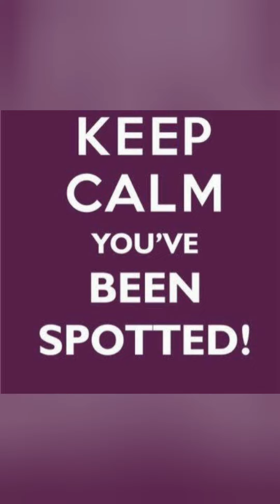Sunflower in my Backyard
In less than 3 months, I was able to grow these 2 beautiful gurls.

Yay!